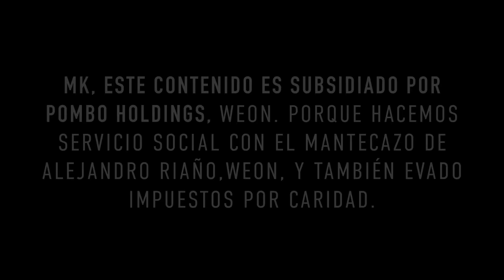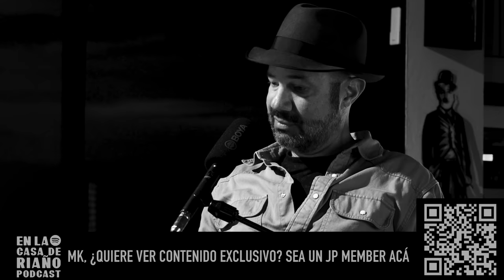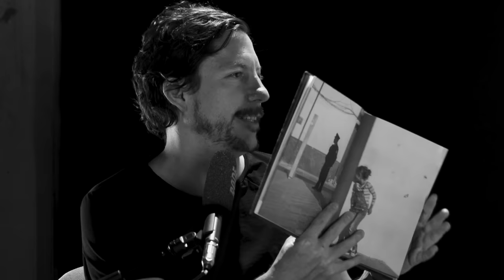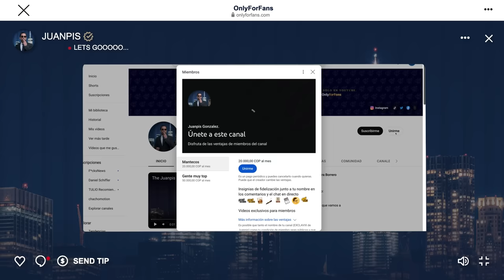Fotografiar y contar | Juan Cristobal Cobo, fotógrafo | En la casa de Riaño Podcast TEMP 01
"*ESTE CONTENIDO ESTÁ SUBSIDIADO POR JUANPIS GONZÁLEZ. ESTO ES LO QUE EL MANTECO DE ALEJANDRO RIAÑO TIENE POR DECIRLES:

Hace muchos años se enamoró de las historias que contaba un viejo proyector que, como él lo cuenta, escupía luz, en los cineclubes de Cali, su ciudad. Durante toda su vida, Juan Cristóbal no ha hecho algo que no tenga que ver con las imágenes. Trabajó un buen tiempo como director, hasta que se dio cuenta de que lo realmente importante sucedía con una cámara en la mano. A eso se dedica desde entonces."